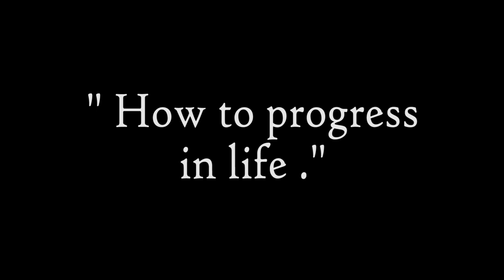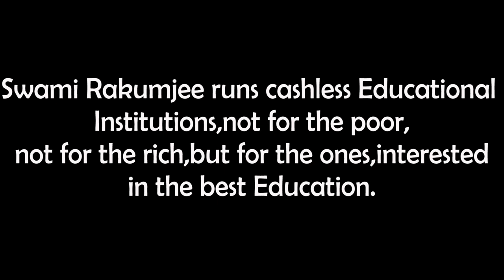Swami Rakumjee 1096th short discourse on Dr.B.R.Ambedkar | HOW TO PROGRESS IN LIFE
Dr. B. R. Ambedkar said "I measure the progress of a community by the degree of progress which women have achieved".